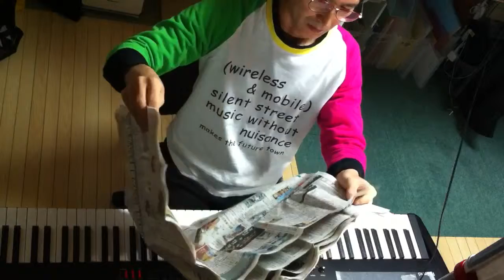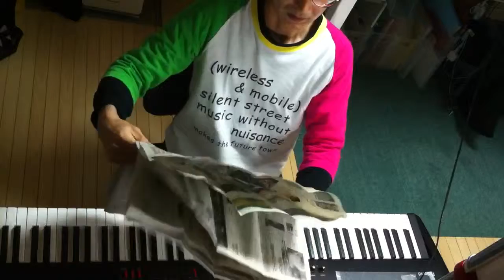2014.11.01 Aratori ex atonal 2